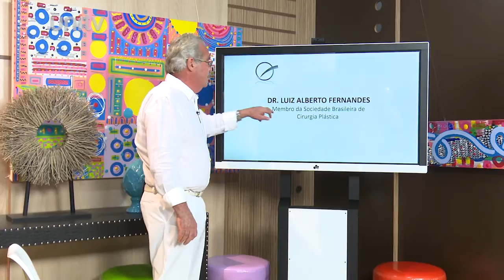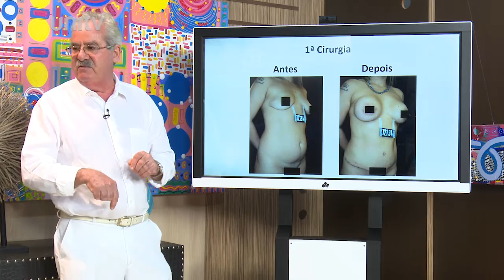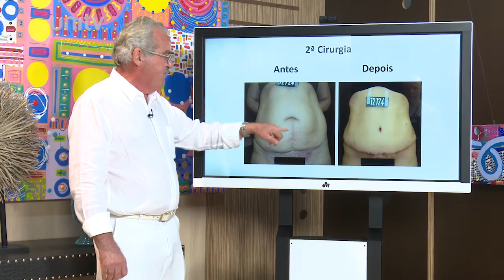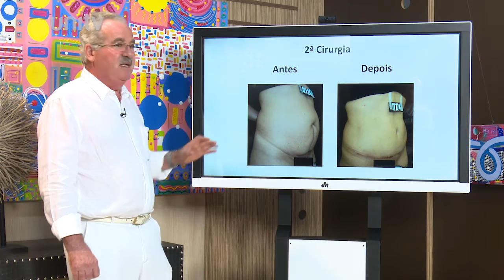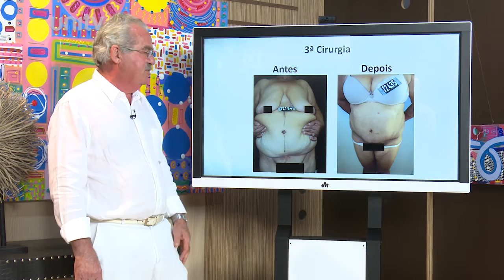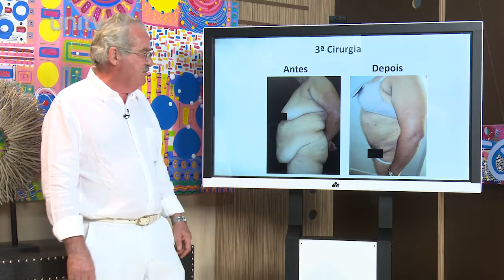Saúde Total - Abdominoplastia